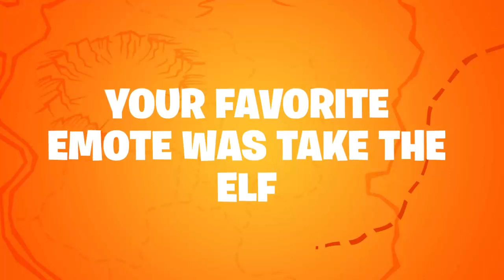My Season 8 Recap Video (Fortnite Mobile)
Fortnite Mobile Season 9 gameplay if you wanna play with me subscibe and add me with this Epic : XxFlax